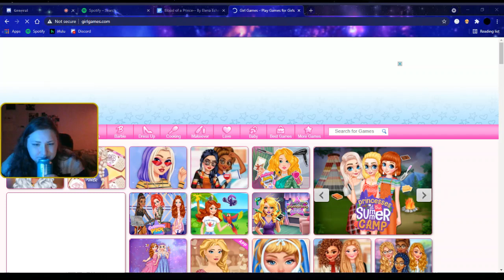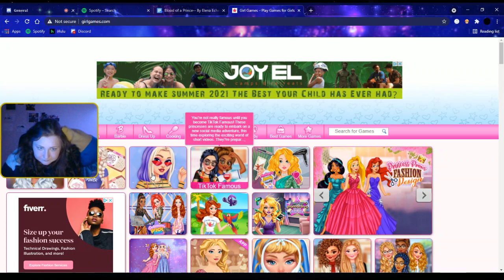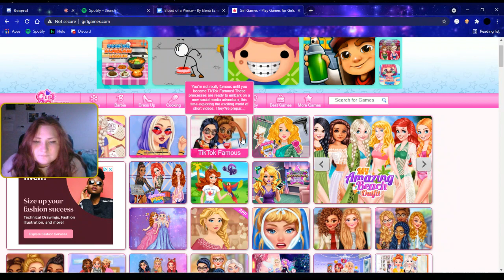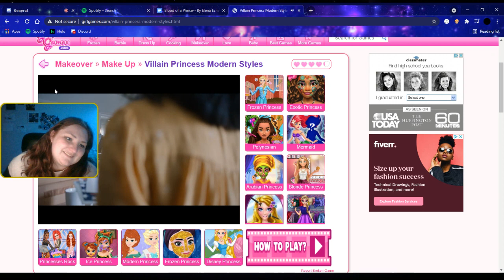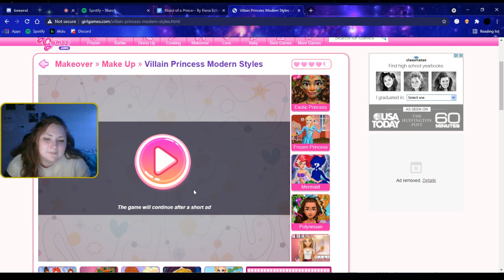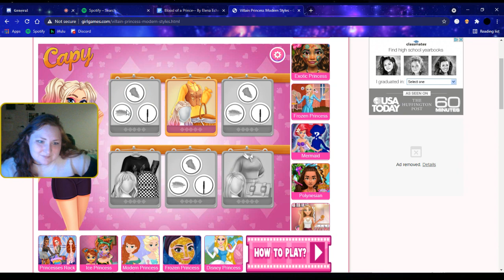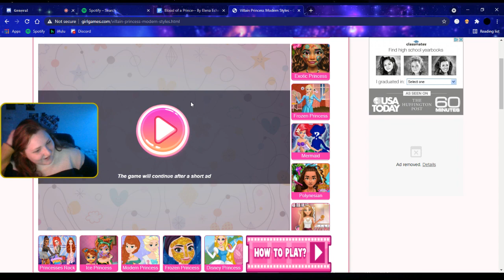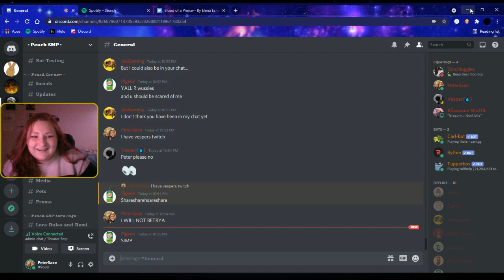BedWars with Pearse| Peach SMP later maybe